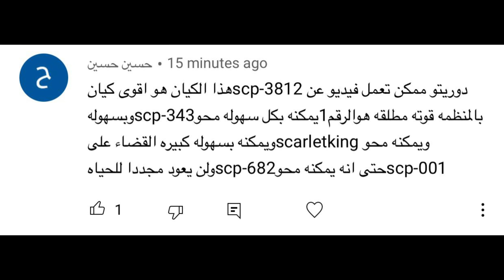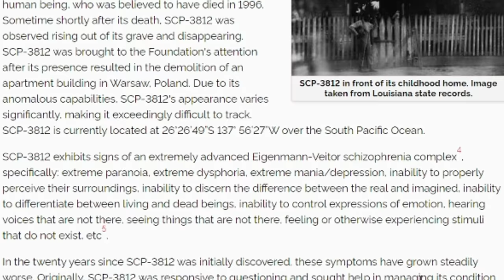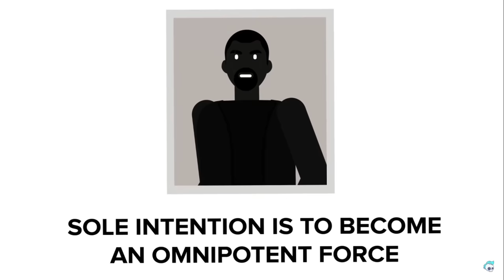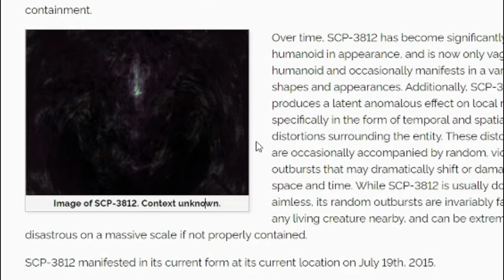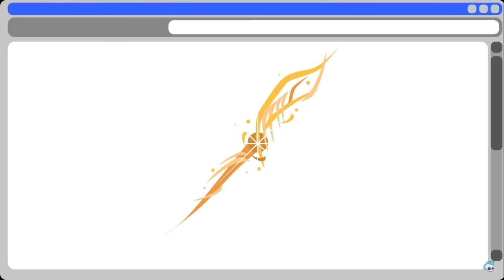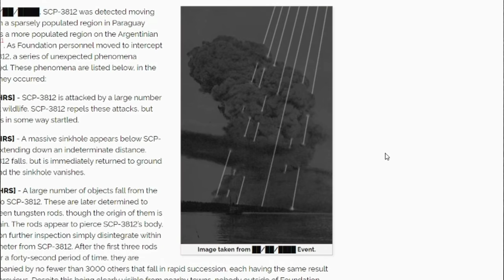اقوى scp لدى المنظمة ! حتى انه اقوى من حارس البوابة والتمساح معا !! الscp 3812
مرحبا اصدقائي دوريتو هنا فيديو اليوم عن اقوى اس سي بي او اخطر scp لدى المنظمة فيديو اسطوري جدا  اتمنى ان يعجبكم الفيديو